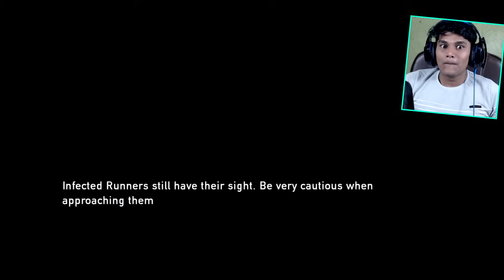Mushroom Hi Mushroom (50% DISCOUNT) [The Last of Us - Part 3]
These Weird looking zombies are so funny lol.

Bohot dande mare ek-ek ko pakad pakad ke peeta.

This game actually is a lot of fun. I hope you guys are enjoying it.

🌟  SOCIAL-